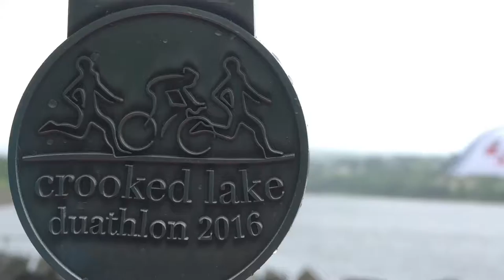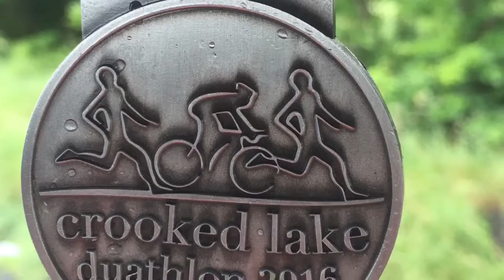Crooked lake Duathlon 2016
Due to lake closure for repair work the 2016 crooked lake duathlon was offered 3k Run 20k bike 3k Run. Winner Bryan McCrystal

Feile Camlocha